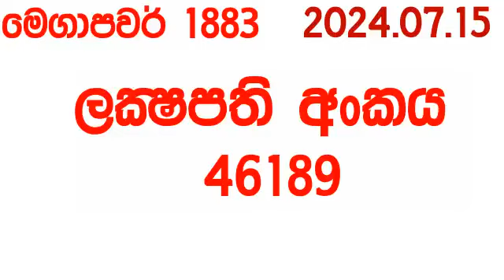Mega Power 1883 2024.07.15 Today Lottery Result අද මෙගා පවර් ලොතරැයි ප්‍රතිඵල Lotherai NLB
Mega Power #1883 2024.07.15 Today Lottery Result අද මෙගා පවර් ලොතරැයි ප්‍රතිඵල Lotherai NLB Show mega power show lottery Live NLB Draw NLB Live Lottery Draw 09.30 PM ITN